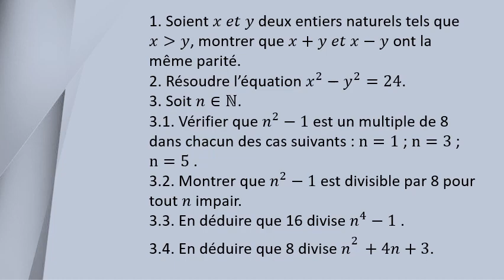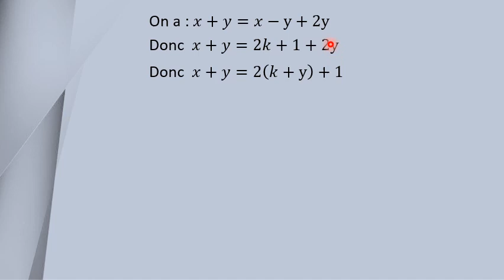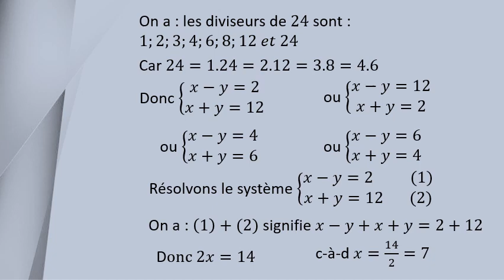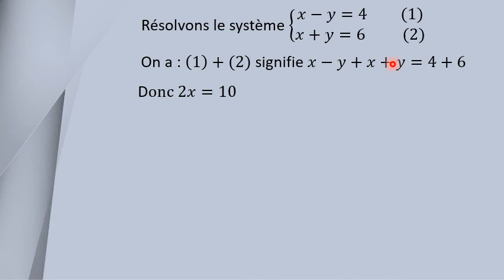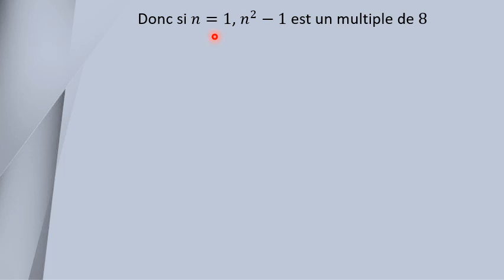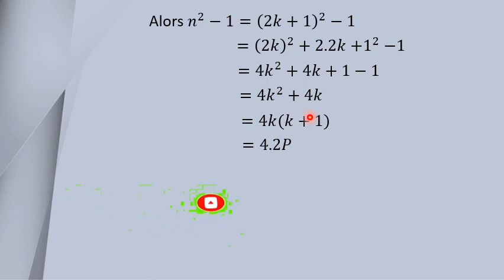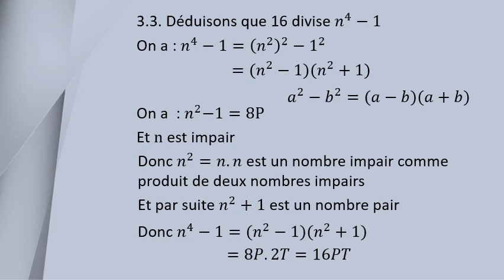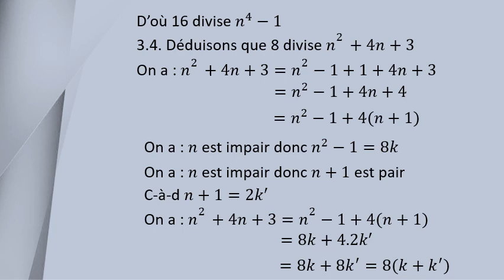التمرين 11 مجموعة الأعداد الصحيحة الطبيعية - مبادئ في الحسابيات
الزوجية وحل المعدلات في مجموعة الأعداد الصحيحة الطبيعية